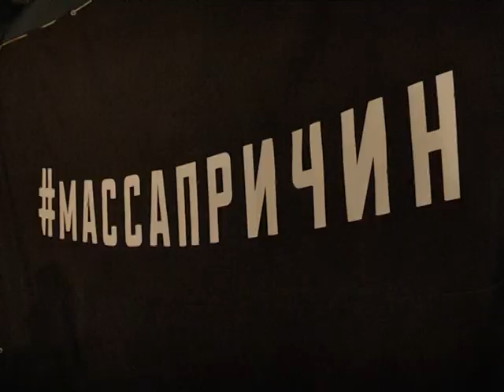Масса Причин и её загадочный вокалист